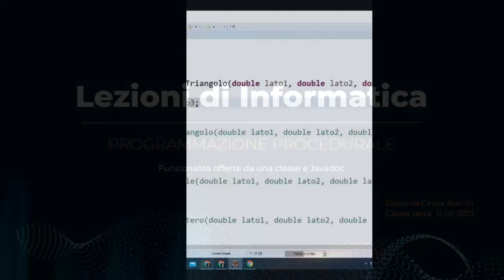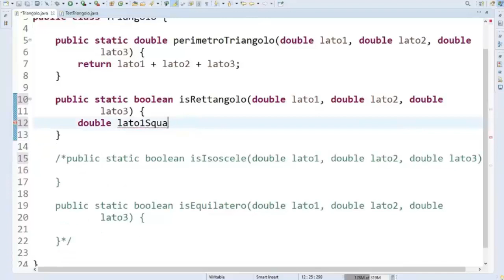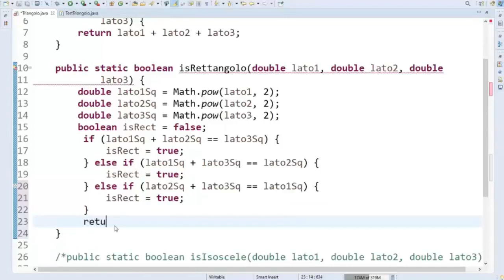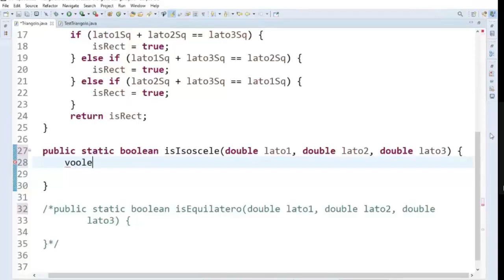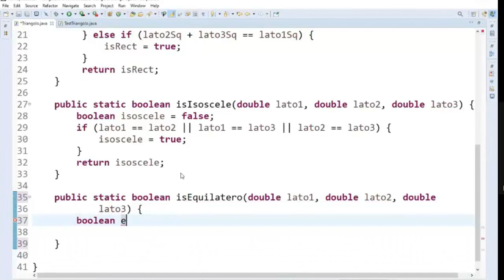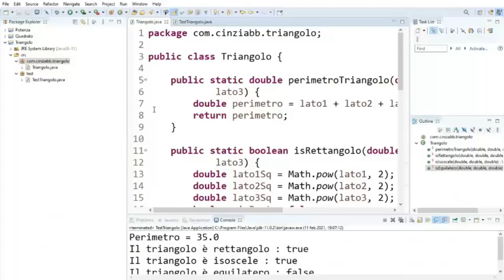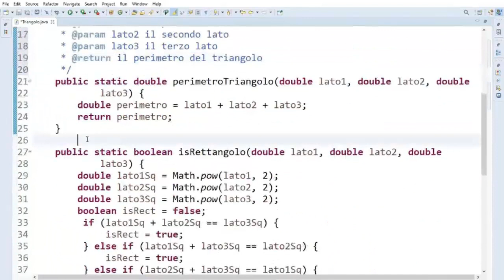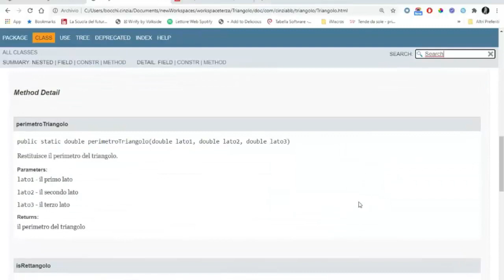Programmazione procedurale: Funzionalità di una classe e Javadoc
Informatica - Classe terza - Lezione dell'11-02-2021
Il concetto di libreria rappresentato con la classe Triangolo, avente solo metodi static.
Creazione della documentazione della classe con Javadoc.
00:00 La classe Triangolo
01:30 Metodo per il calcolo del perimetro
04:35 Metodo che determina se il triangolo è rettangolo
12:07 Metodo che determina se il triangolo è isoscele
18:25 Metodo che determina se il triangolo è equilatero
20:36 Creazione dei commenti di documentazione e Javadoc